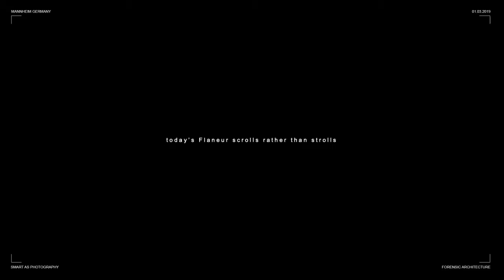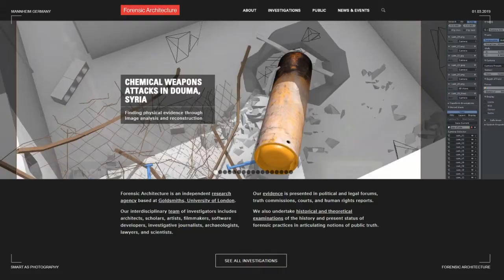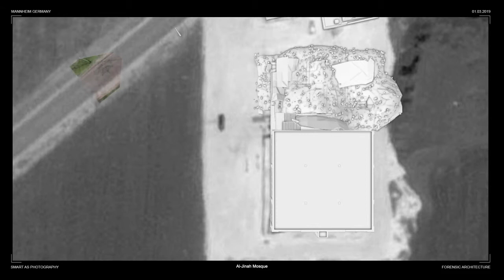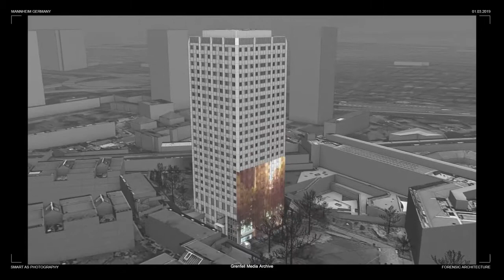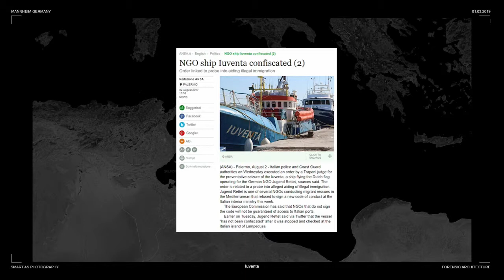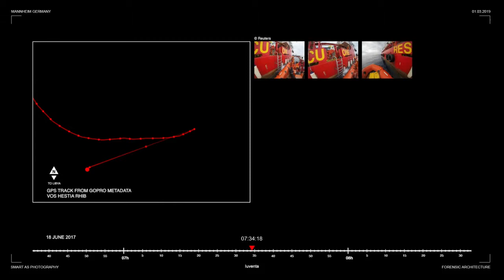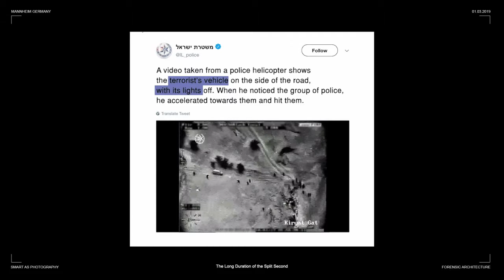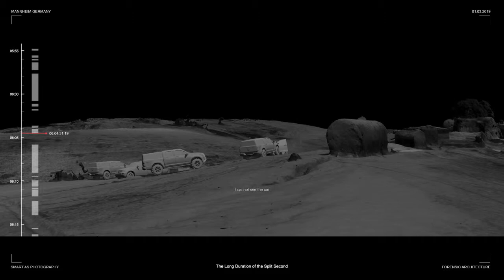Nathan Su (Forensic Architecture): COINCIDENT PROJECTIONS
Nathan Su of Forensic Architecture is speaking on March 2nd during the Conference "smart as photography" in Mannheim about the structure and principles of Forensic Architecture